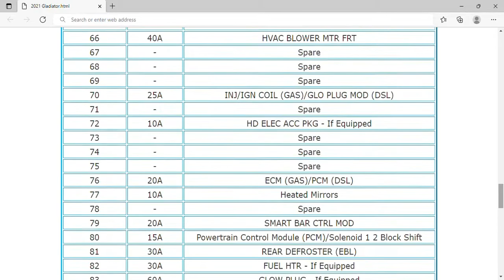2021 Jeep Gladiator Fuse Box Info | Fuses | Location | Diagrams | Layout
2021 Jeep Gladiator Fuse Box Info | Fuses | Location | Diagrams | Layout